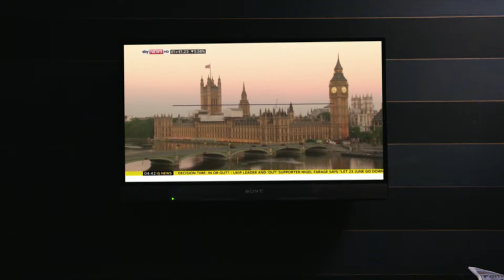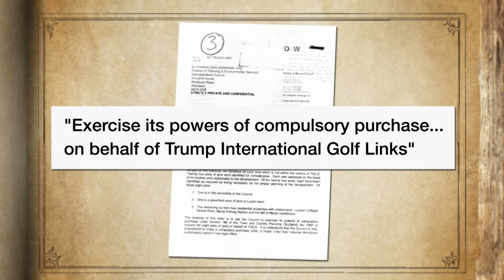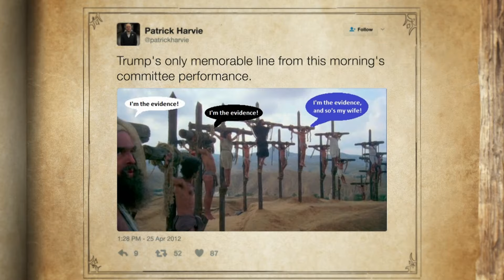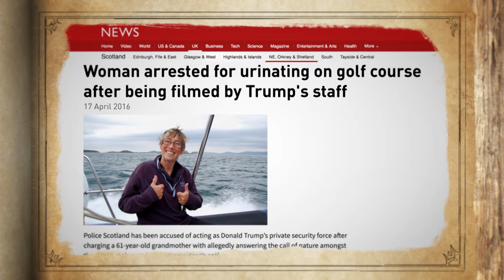The Original Trump Haters | Full Frontal with Samantha Bee | TBS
We sent Amy Hoggart to Scotland to discuss resisting oppression with people who are born crotchety.